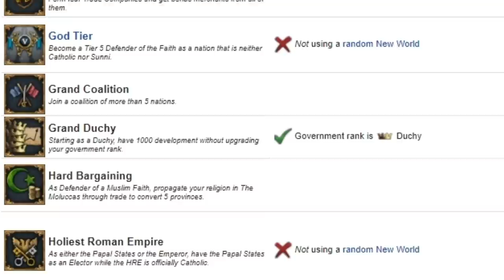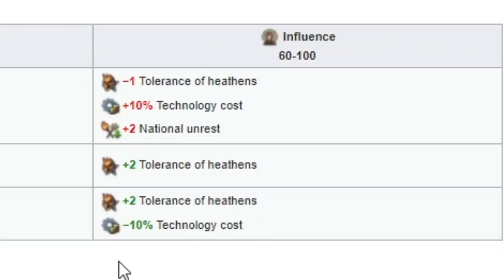EU4 Poradnik Litwa 1.30 PL | Jak podporządkować Moskwę i Polskę przed 1500!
EU4 PL 1.30 Litwa Poradnik | Jak Litwą podporządkować Moskwę i Polskę przed 1500!

👑ENEBA.com - wspaniałe miejsce by kupować gry (PS4, Xbox, PC)! użyj kodu LOOKAS by dostać 3% ZNIŻKI!

OPIS
AVE. Przed wami poradnik EU4 PL dla Litwy. Wybrałem ten kraj na pierwszy w serii ponieważ materiałów typu EU4 Poradnik Polska mam już trochę na kanale. Litwa jest bardzo ciekawym krajem w którym można zdobyć takie osiągnięcia w Europa Universalis 4 jak: The Uncommonwealth oraz Grand Duchy.

ROZGRYWKA
⚔️Nacja: Litwa
⚔️Modyfikacja : brak
⚔️Poziom trudności:  hard
⚔️Patch. 1.30.04
⚔️Osiągnięcia: Poradnik eu4